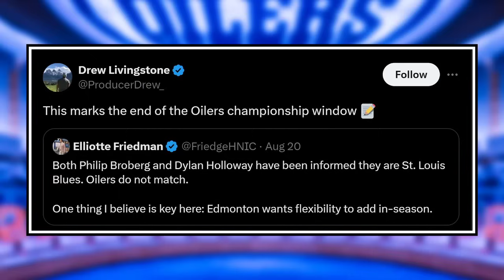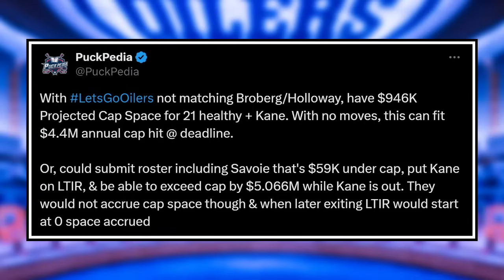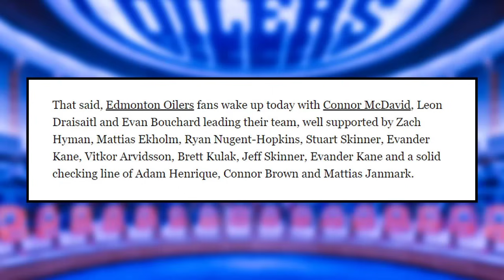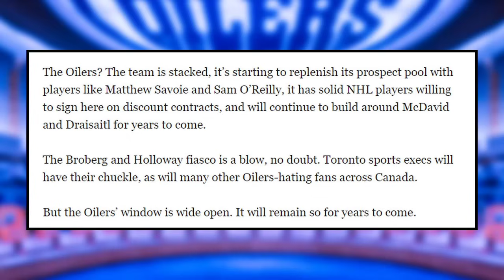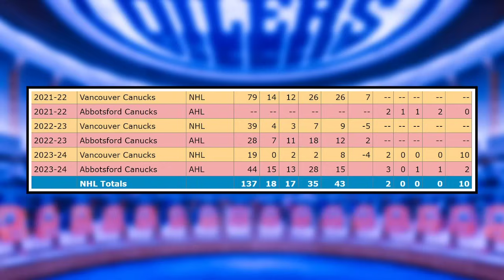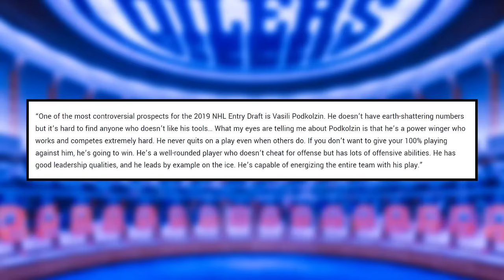What he just said has Oilers fans FIRED UP... | Edmonton Oilers News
Matt Pearce discusses the Oilers Stanley Cup window status, and we hear from Vasily Podkolzin for the first time as an Oiler.

0:00 Intro
0:26 Oilers Cup Window: Closed?
5:05 Podkolzin Speaks Out

Oilers Digest is a channel that breaks down all of the latest news, reports and rumours on the Edmonton Oilers. This includes coverage on players such as Connor McDavid, Leon Draisaitl, Zach Hyman, Evan Bouchard, Ryan Nugent-Hopkins, Evander Kane, Corey Perry, Kris Knoblauch, Stuart Skinner and more!